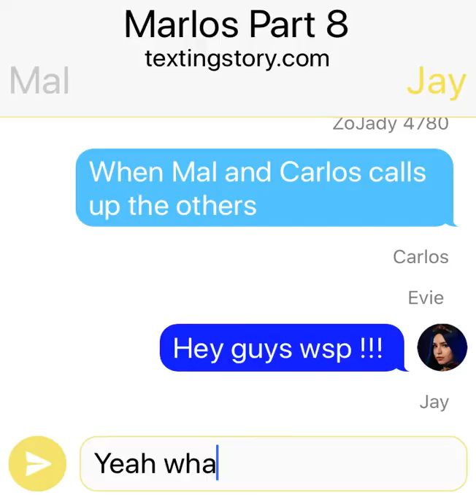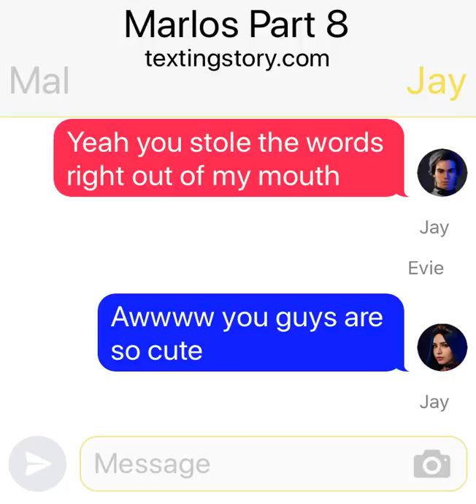Marlos Part 8